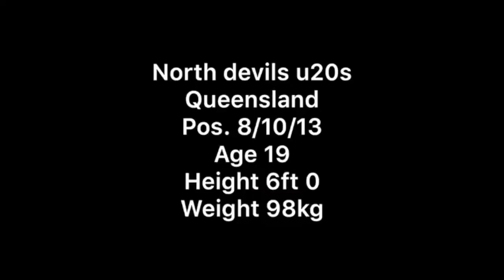Matt Fletcher 2019 - Pacific Sports Management